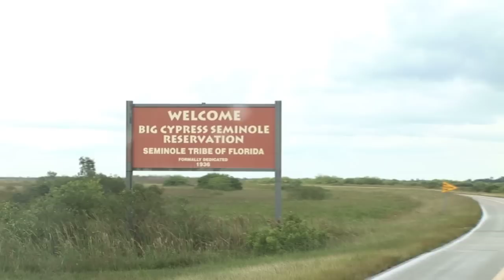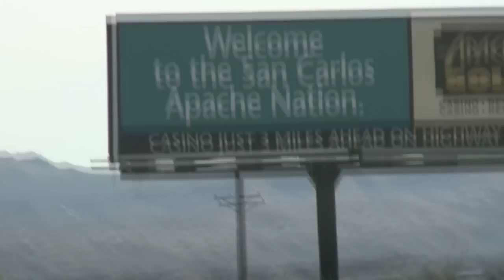REACH THE REZ TOUR FEAT. LITEFOOT Video (HD) -Pt 1 of 3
THE REACH THE REZ TOUR FEATURING LITEFOOT Part 1 of 3

A three part glimpse into the inspirational, unprecedented and historic Reach the Rez Tour featuring Native American Actor and Rap Artist Litefoot, which traveled over 54,000 miles and performed over 211 concert and speaking events on American Indian reservations and communities across the United states in just one year.

The Reach The Rez tour was spawned by Litefoot's feelings that Native people must be proactive in dealing with the ills that are facing its communities instead of reactionary.

Litefoot believed that this effort must carry with it a clear message. A message that would not serve merely as a "band-aid" or a temporary cure, but a message that would heal completely those who were broken...mentally, physically and spiritually. The message must be clear: In order to reclaim our Native people from alcoholism, drug addiction, low self-esteem etc... we must look to the Creator and restore spirituality as the priority in Indian Country. We must pray.

This message was delivered 211 times in the span of one year and over 54,000 miles impacting tens of thousands of American Indian people.  Lives were changed, hope was restored and hearts were healed and the effort continues today.
Gary "Litefoot" Davis, began his career as the first American Indian rap artist and as an entrepreneur released 11 albums on his own record label,  Red Vinyl Records. His music won several awards including “Album of the Year” and “Artist of the Year” honors from the Native American Music Awards.
Davis began a career in acting by landing the starring role in the film, Indian in the Cupboard, and has since appeared in films such as Mortal Kombat Annihilation and Adaptation, as well as television shows CSI: Miami and House of Cards, and most recently performed the voices for several characters in the animated indigenous children's series, "Spirit Rangers" (NETFLIX).
Davis has a weekly podcast, "The Litefoot Show" and creates digital content including a daily video series entitled "Footnotes".
Your comments are so important to me, so please take a sec and say ‘Hi’ ; ).